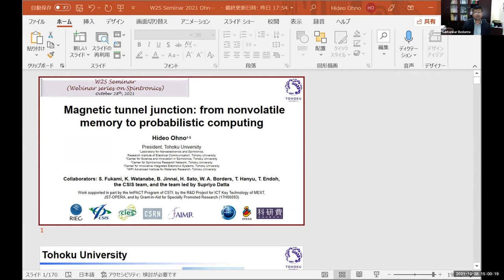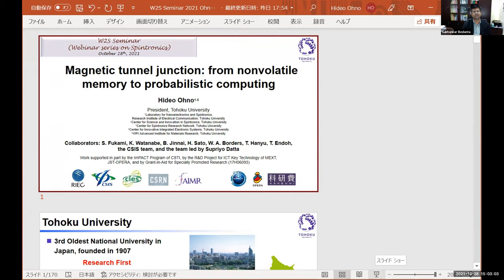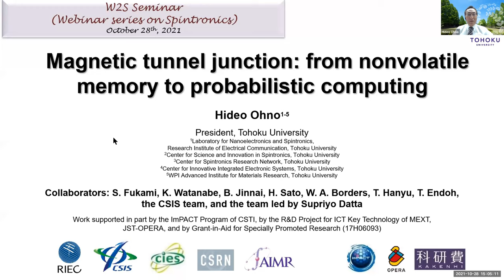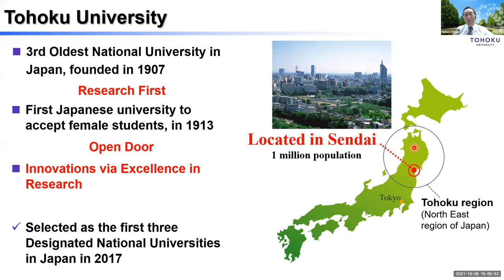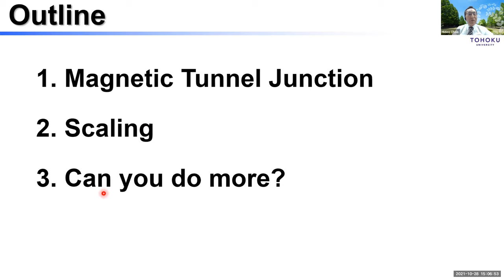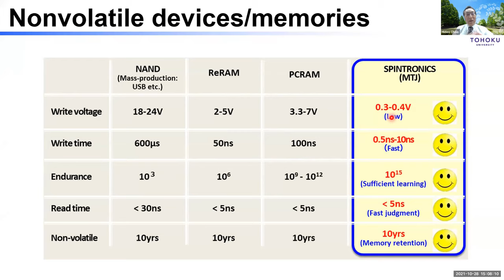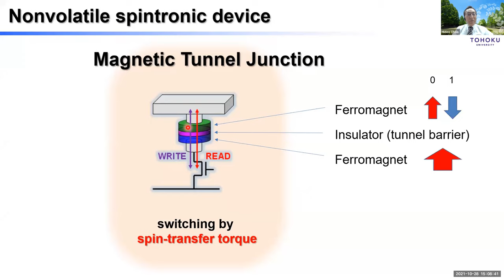Prof. Hideo Ohno : Magnetic tunnel junction: from nonvolatile memory to probabilistic computing